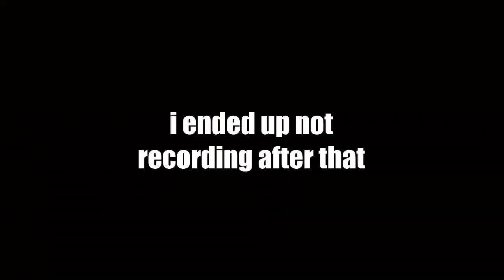Michigan S2 E6 - Ow